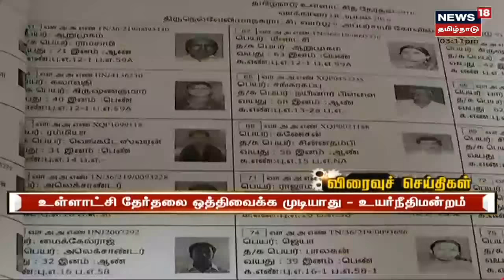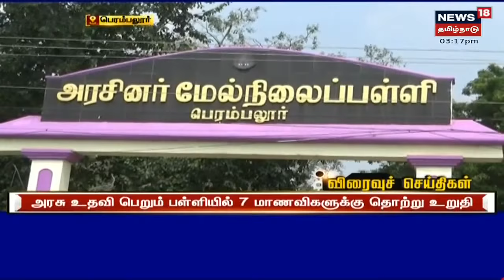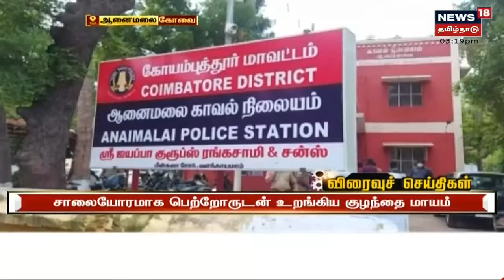Tamil News Headlines : (Express18 Headlines) | எக்ஸ்பிரஸ்18 விரைவுச் செய்திகள் | Wed Sep 29 2021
Tamil News Headlines : (Express18 Headlines) | எக்ஸ்பிரஸ்18 விரைவுச் செய்திகள் | Wed Sep 29 2021 | செய்திகளை துல்லியமாகவும் துரிதமாகவும் வழங்கும் தமிழகத்தின் முதன்மை செய்தி தொலைக்காட்சி உங்கள் நியூஸ் 18 தமிழ்நாடு